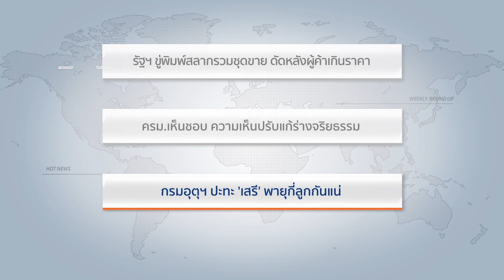'สุดารัตน์' น้ำตาคลอ ปัดขึ้นรถหาเสียงแฝงการเมือง (4/5) | 22 ต.ค. 60 | Weekly Round Up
Weekly round up โดย คุณเฉลิม วัชรถานนท์ เจ้าของคำพูด "อย่าปล่อยให้คนชั่วลอยนวล" และ รัฐนันท์ สิริวลีสุนิธิ ทุกเช้าวันอาทิตย์ เวลา 09.05 น. ทางสปริงนิวส์ สถานีข่าวจริง คุณภาพมาตรฐานสากล ทีวีดิจิทัล ช่อง 19

อันดับที่ 2 'สุดารัตน์' น้ำตาคลอ ปัดขึ้นรถหาเสียงแฝงการเมือง
อันดับที่ 3 กรมอุตุฯ ปะทะ 'เสรี' พายุกี่ลูกกันแน่